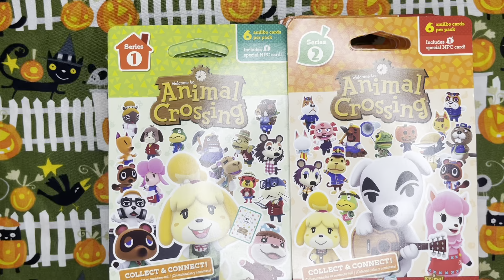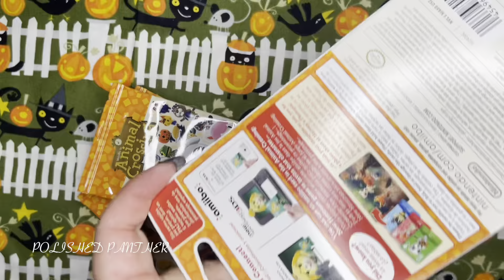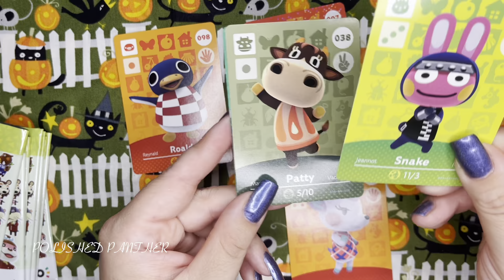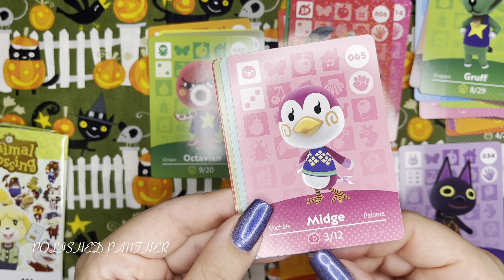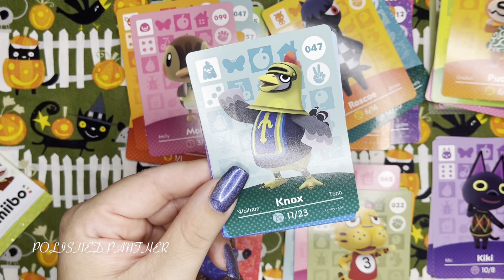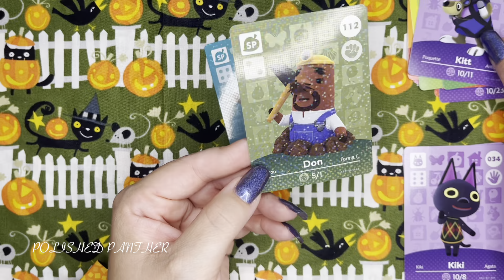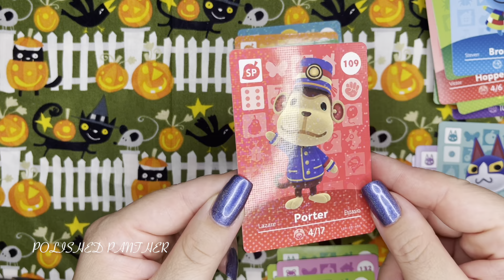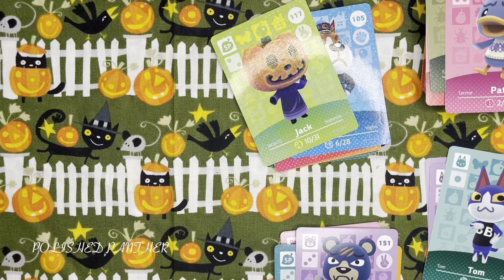Opening 20 Nintendo Switch amiibo cards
Opening 20 Nintendo Switch amiibo cards series 1 & 2